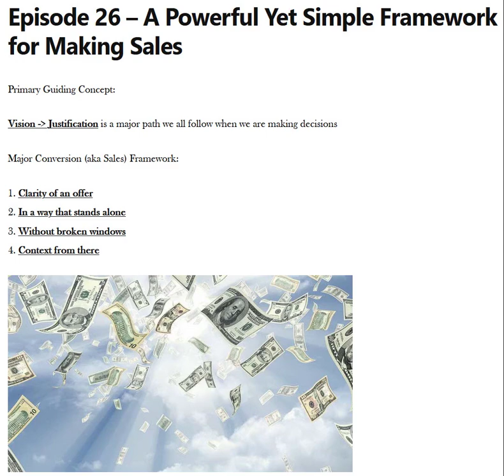Episode 26 A Powerful Yet Simple Framework for Making Sales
Primary Guiding Concept:

Vision - Justification is a major path we all follow when we are making decisions

Major Conversion (aka Sales) Framework:

    Clarity of an offer
    In a way that stands alone
    Without broken windows
    Context from there

Why???

    Without clarity, it’s hard to create a vision.  Vision can pull us like a magnet
        vision boards
        write down your goals
        prevents “I thought I was getting something else”. Buyer remorse and such.
        Vision - Justification
    In a way that stands alone- Why buy from you, why now?
        Brand: other people do this, but here is why we are different
            all the brand stuff, aligning with a brand, or rather aligning the brand with a type of person in the market you can reach
            this includes boundaries of what we are not, and priorities of what is important to us, etc.
            Brand is not everything for conversion. It is only this piece of distinction, it it is anything at all.  Brand is not necessary but can serve a purpose.
            Tribes and such, like attracts like
            Don’t be too overboard with distinction- don’t appear “un-natural”
    No Broken Windows- Am I gonna get screwed?  I’ve messed up before, am I messing up before.
        these take someone out of immersion.  The prospect begins asking questions on these side tracks or you disqualify yourself
        Be careful with your metaphors and allegories because they may bring up non-relevant string of associations or thoughts
        ”This company is incompetent”… but… the vision is still valid so they would be better off staying with you to build understanding of the offer, but they may not buy from you, instead from a competent company offering something similar
        not addressing potential questions in the sales letter or conversion experience can create a broken window effect
        if the vision clearly has actual value, these side questions are not helpful to get there, but they do create a sense of protecting the buyer.  Some buyers may have a lot of questions, this isn’t bad, they may eventually feel much safer if you address more of these “reasons”
        people have a built in protection mechanism.  If you trigger it, or it gets triggered, it needs to be addressed or you will get put into a totally different category
        Don’t take yourself out of the category of “natural”
    From there, work on context
        You want to get into, and stay in the category of “Natural”
        An immersive story literally creates a memory that a mind will treat “as if” it is true and that it happened
        deep personal stories can be immersive
        Scenarios are context- creating a scenario can help someone “see” things better or see the affects of the offer in a real world situation.  This can be a huge component in justification.
        These can trigger a lot of reference strings of association and memories the potential buyer already has in their mind
        Lamborghinis, Yachts, Mansions can all act as context.  Appear high value….
        Brains work, by default, with associations.  Triggering these associations will happen so be mindful of what you maybe triggering.  High value can be helpful, but there may be associations with a mansion that are not helpful, so you may offer triggers that fire off a lot more than you bargained for.
        Appear high value but relatable, so treat people as same status
        status is a potential broken window, but is definitely context and can bolster and be associated with vision.